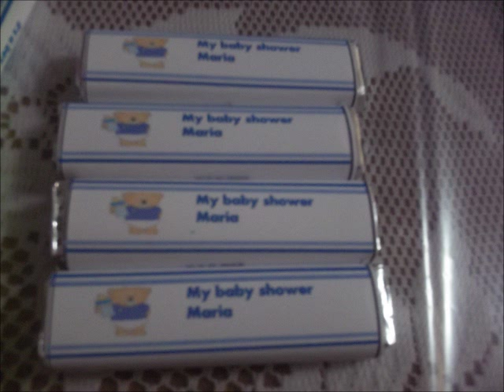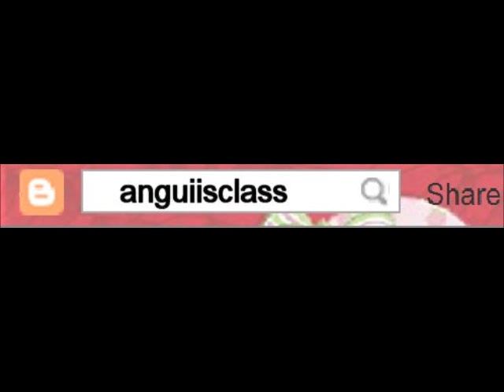PALETAS DE CHOCOLATE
AQUI MUESTRO COMO HACER PALETAS DE CHOCOLATE,VENDO EL TEMPERADOR ,SILO COMPRAS CLASE GRATIS DE COMO SE USA.
CLASES EN CHICAGO
3109 W.MONTROSE CHICAGO IL 60618
VENTA DE MATERIALES